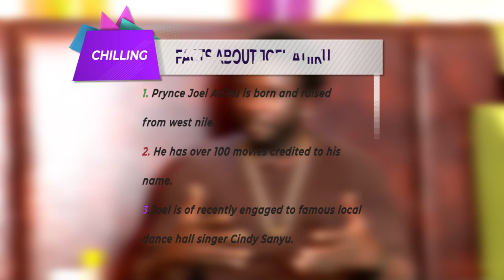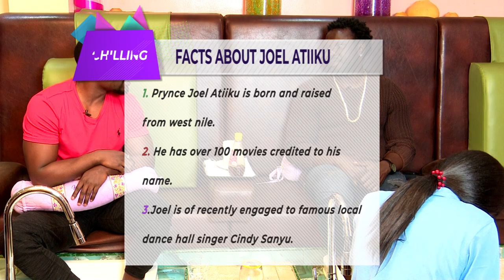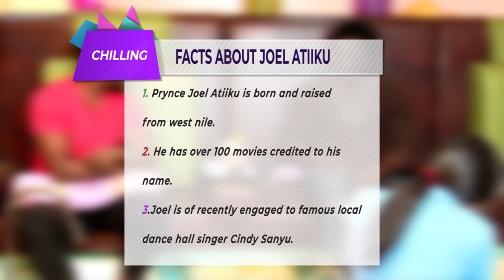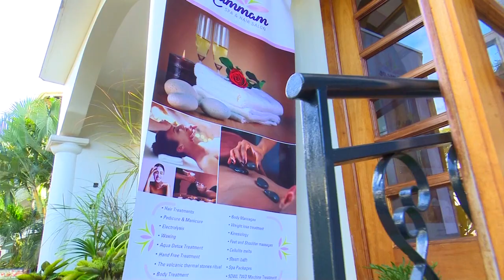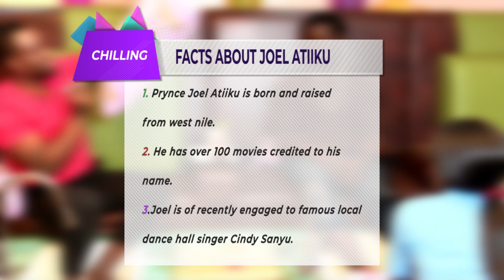SINGER CINDY's Prynce Charming actor Okuyo Joel Atiku is on Chilling.